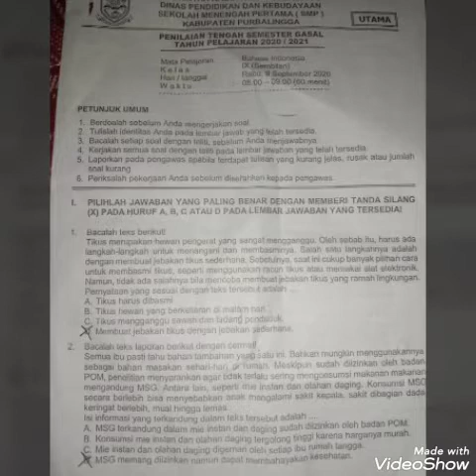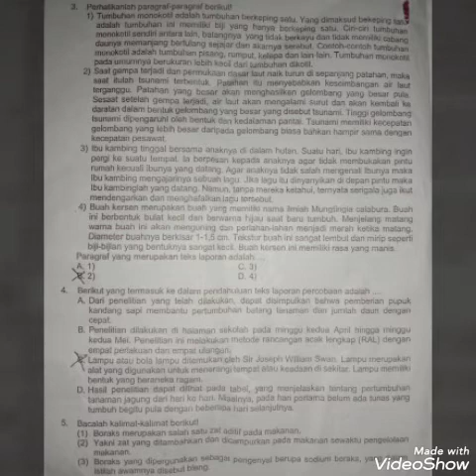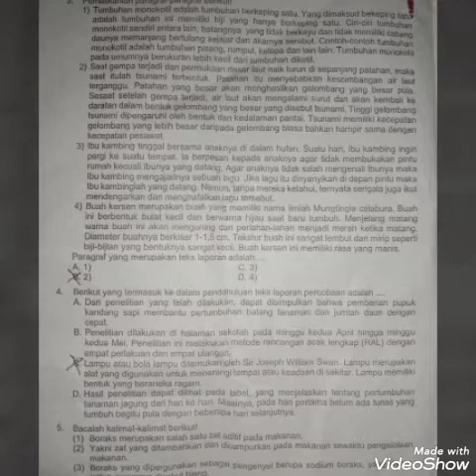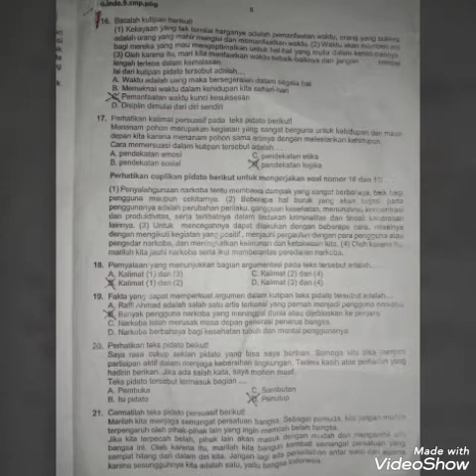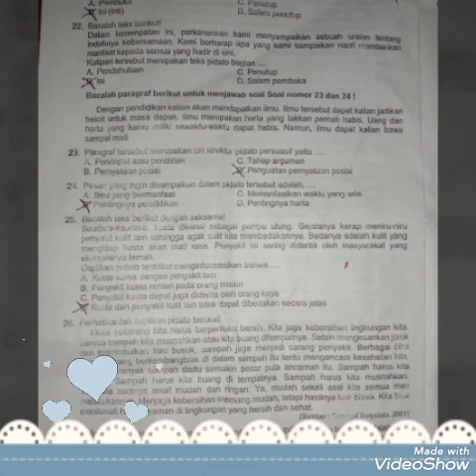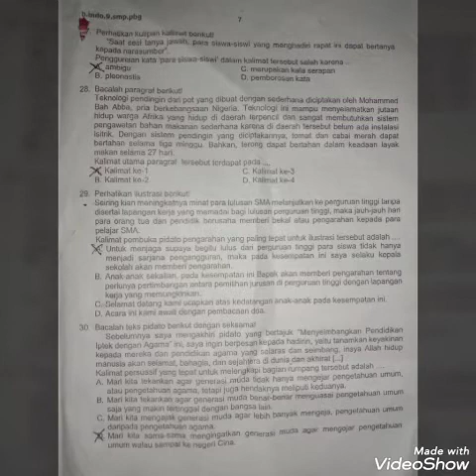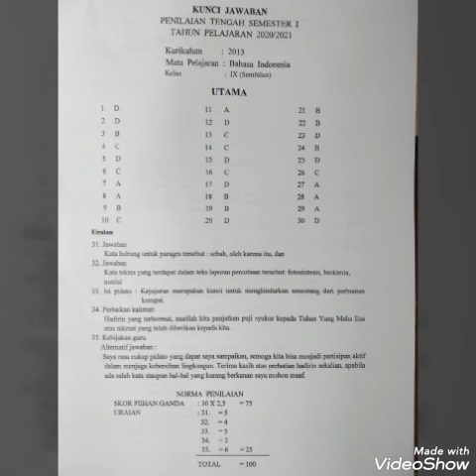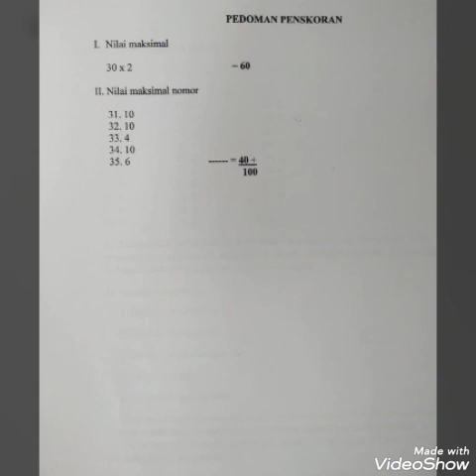Kilas Balik Soal PTS Gasal 2020/2021 Kelas 9 Lengkap dengan Kunci Jawaban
‎@agustina widiyati